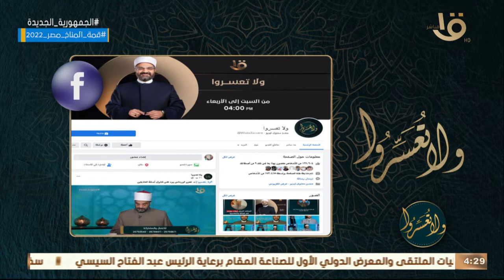ولا تعسروا | “الرفض” .. مع د.عمرو الورداني الحلقة الكاملة 30-10-2022